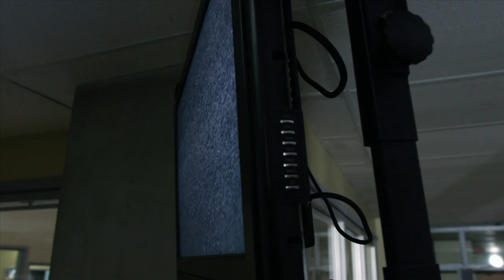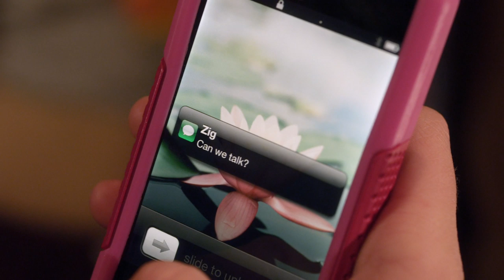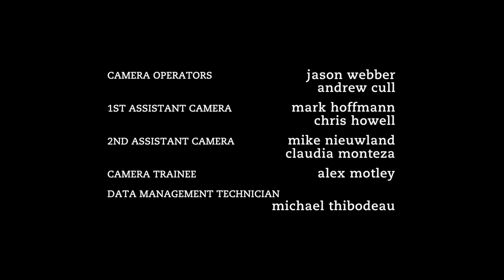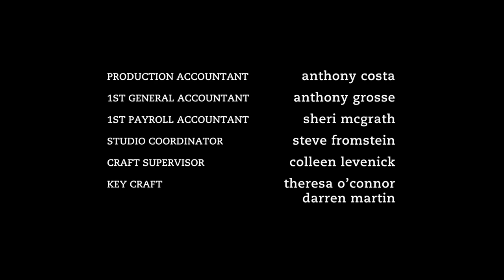Degrassi: The Next Generation 1237 | Zombie, Pt. 1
When Drew’s nominated for school president, he decides he may as well run – no biggie -- against a very serious candidate, Clare. But when Drew learns people think he’s a joke, he starts taking the campaign seriously – now we’ve got a race! Maya incorrectly channels her confused feelings about Cam’s suicide and acts out in an unexpected way.